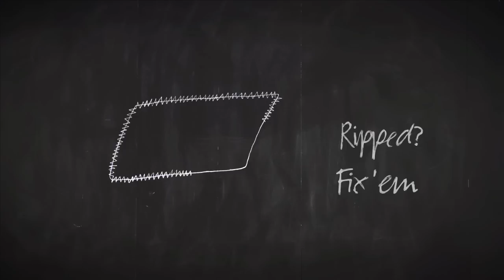Low Impact Denim: Anti Wash | JACK & JONES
New era of jeans production and our most sustainable JACK & JONES jeans to date.
See the JACK & JONES jeans with a high level of denim sustainability.